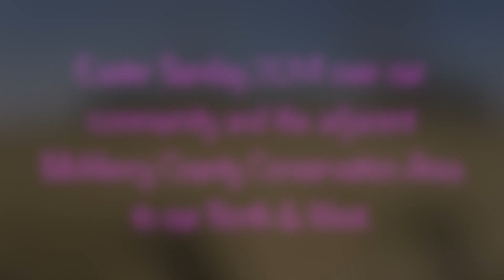Easter 2014 over LOBR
This video is about Easter 2014 over LOBR